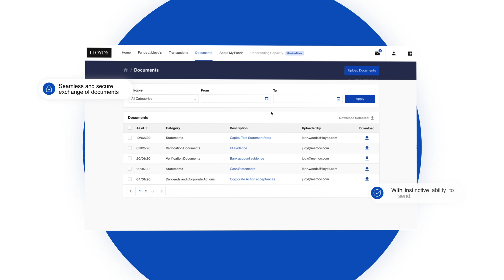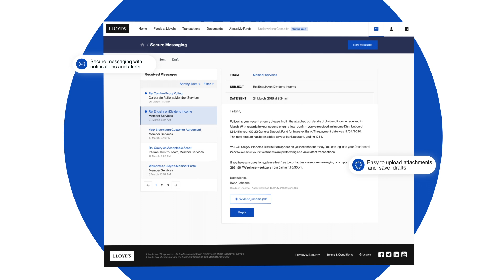Funds at Lloyd's portal - coming soon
This summer, we'll be launching our new Funds at Lloyd's portal for members, agents and investment managers. This will enable capital providers and supporting stakeholders to have access to their data and documents through a simple and intuitive digital portal, giving them more control over their Funds at Lloyd's.